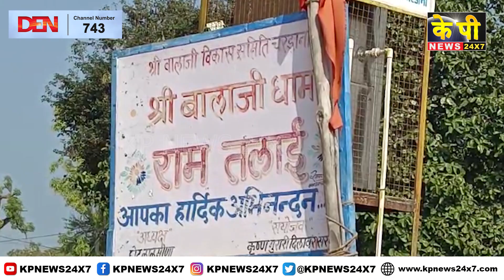KP Rajasthan News | 07 PM Bulletin - 18 Jan 2024 Bidar Karnataka State & National News In Hindi.